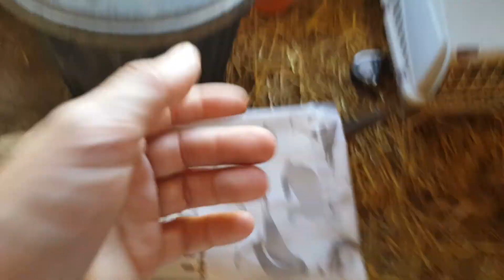Nouvelle de l élevage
Race de poule
Orpington fauve, grise
Pondeuse blanche
Wyandotte GR

Race de canard
Rouen
Coureur indien blanc et chocolat

Race d oie
Blanc
Guinée

Race de pigeon
Texan